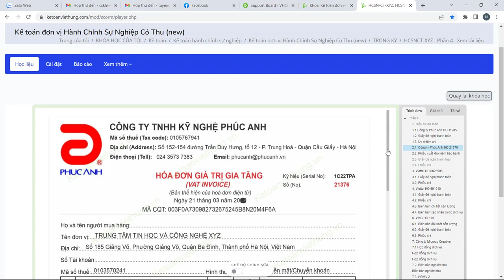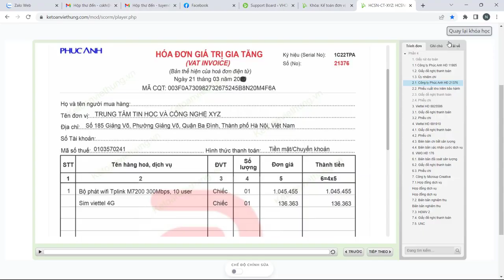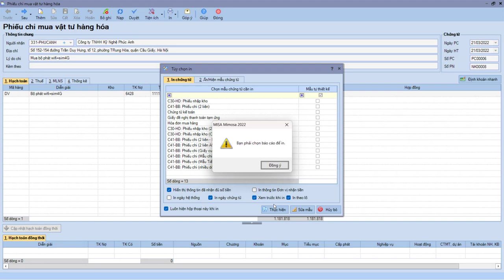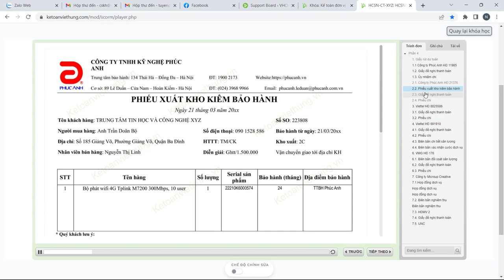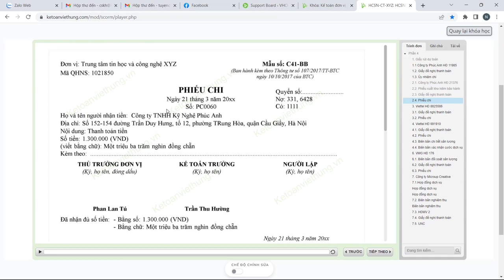Hạch Toán Hóa Đơn Mua Công Cụ Dụng Cụ Đơn Vị HCSN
Hướng dẫn hạch toán hóa đơn mua công cụ dụng cụ của đơn vị HCSN cụ thể là mua bộ phát wifi & sim ĐT 4G, đây là hóa đơn mua vào chi phí tập hợp thẳng cho đơn vị & được chi từ nguồn t.h.u dịch vụ không chi qua NS do đó có giấy rút dự toán - được thanh toá.n bằng tiề.n mặt.

📌 Đến với Trung Tâm Kế Toán Việt Hưng bạn sẽ được:
- Thời gian học: Vô cùng linh hoạt từ 8h30 - 23h00.
- Số buổi học: Không giới hạn.
- Giáo trình động: Cập nhật liên tục trên website.
- Chứng từ sống: Thật
- Giáo viên: Có kinh nghiệm trên 12 năm kinh nghiệm
- Hỗ trợ miễn phí: trọn đời.

►  Các khóa học KẾ TOÁN DOANH NGHIỆP